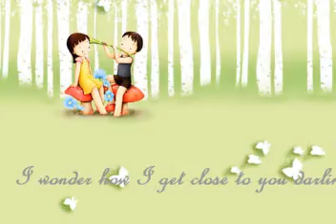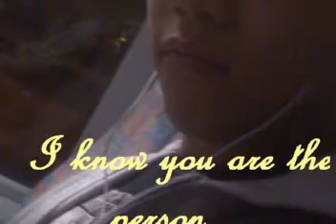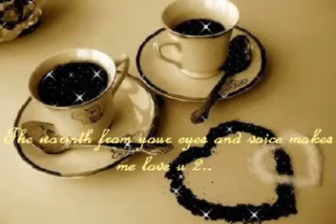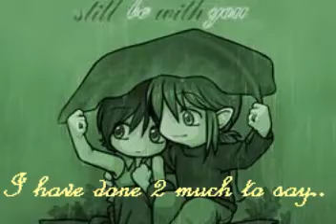Star Wind Sun Love ( Andy in love )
This speacial clip is for my hunnie.. luv u so much Hue